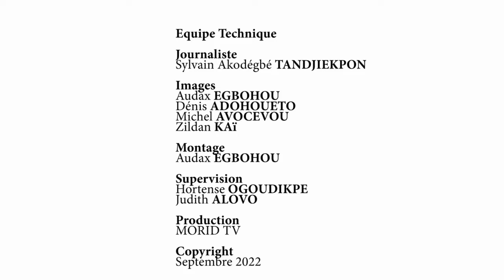Le Bloc Républivain face aux mouvements politiques actuel au Bénin